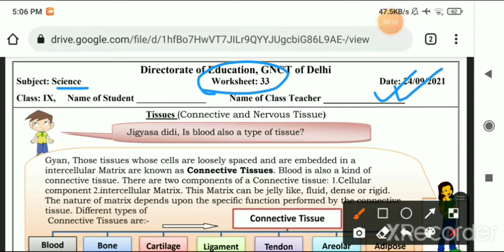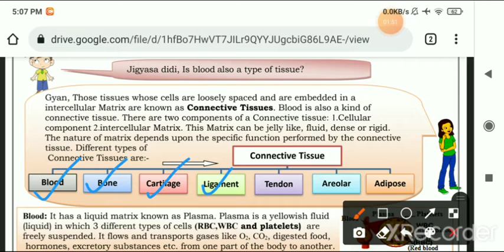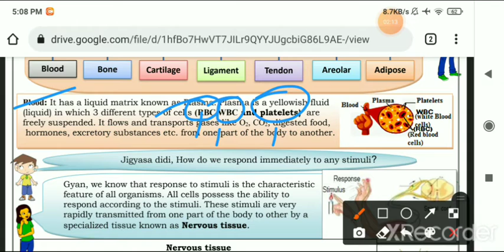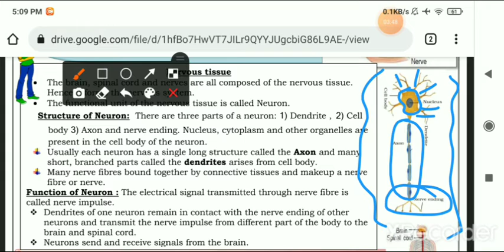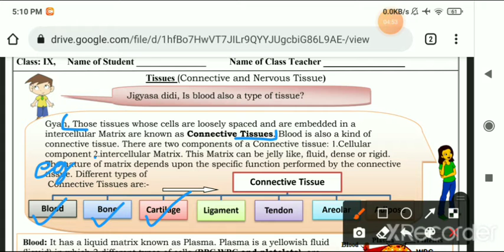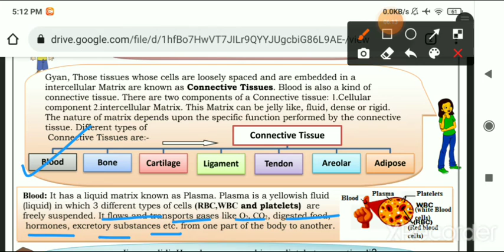class 9 science worksheet 33 English medium | 24 September 2021